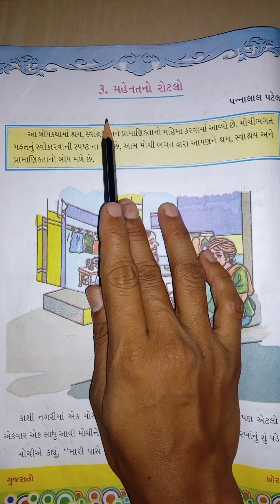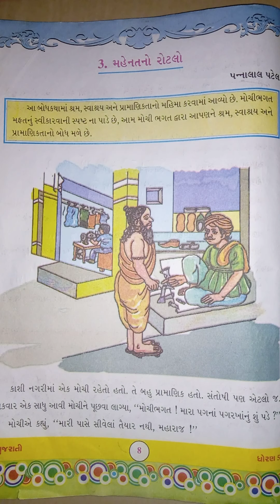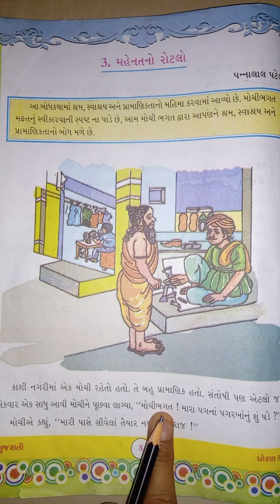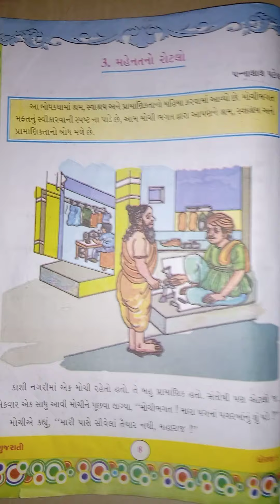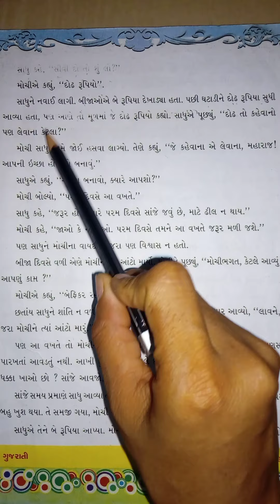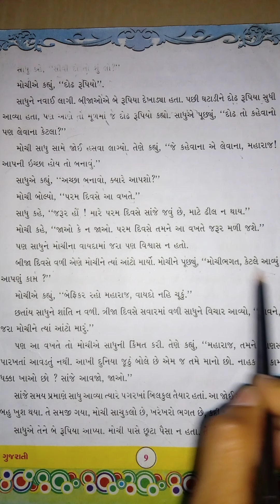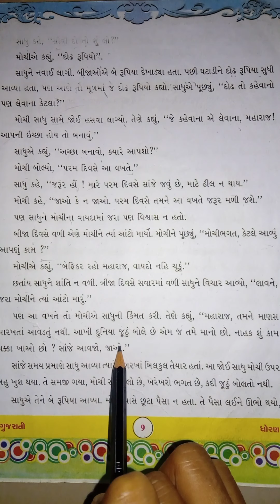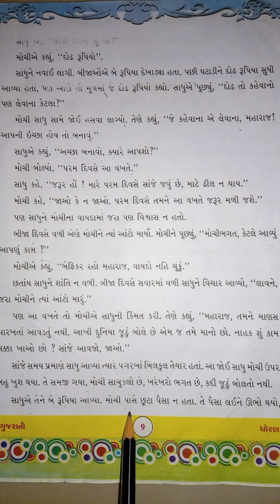2 -07- 2020 std -5 gujarati (guj. med)